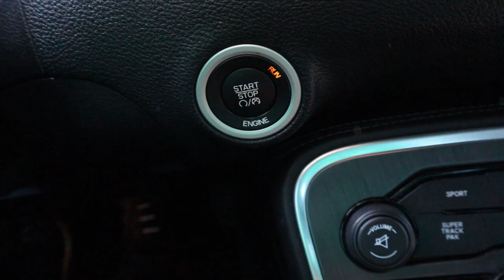Crunch Time | 12 Weeks Out